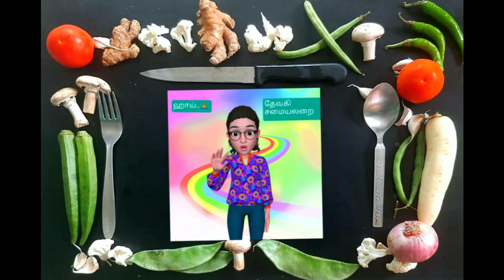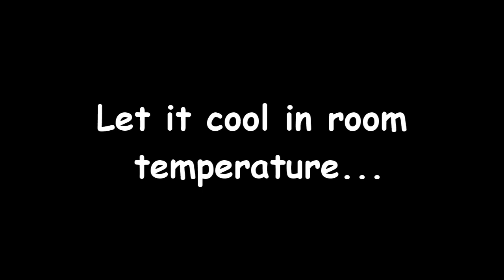Horlicks ice cream recipe in tamil | Horlicks milk recipes in tamil